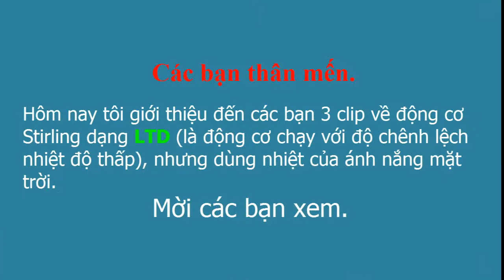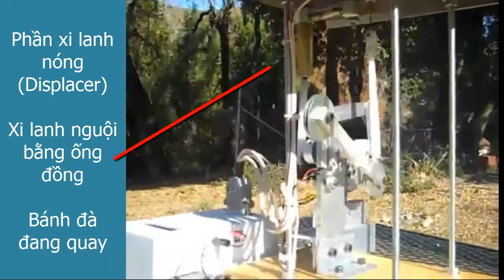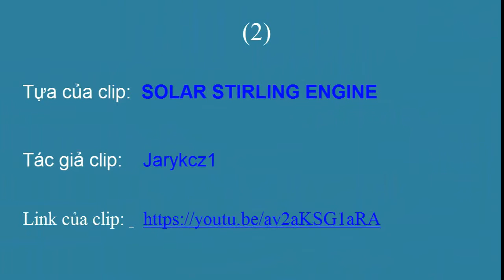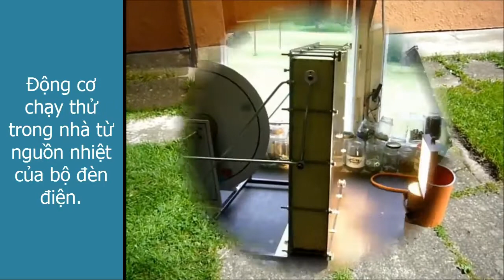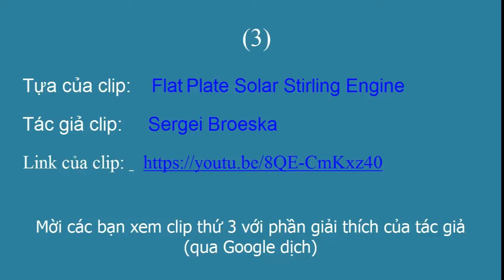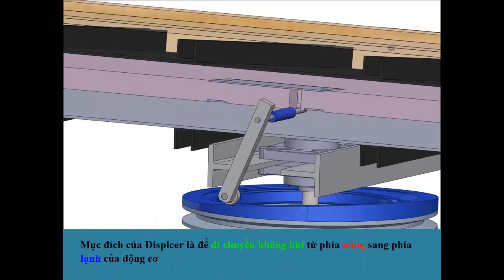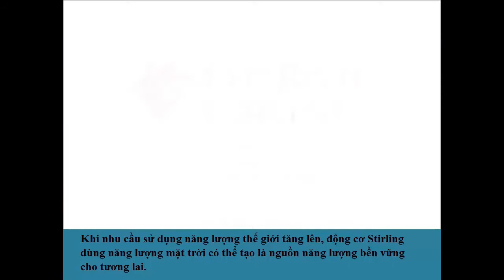Tìm hiểu về động cơ Stirling hay, độc, lạ - Phần 6- Động cơ LTD dùng năng lượng mặt trời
Tìm hiểu về động cơ Stirling dạng LTD dùng năng lượng mặt trời.
Động cơ Stirling dạng LTD là động cơ chạy được với độ chênh lệch nhiệt độ giữa 2 phần nóng - lạnh thấp (có thể là vài độ đến vài chục độ C).
Giới thiệu ba động cơ dùng nhiệt độ từ ánh nắng mặt trời để chạy.
Các động cơ này đơn giản, dễ thi công, vật liệu rẻ tiền.